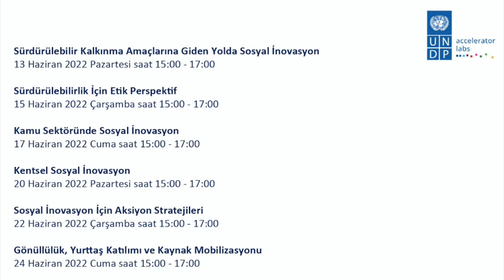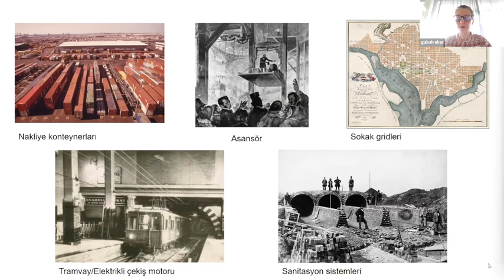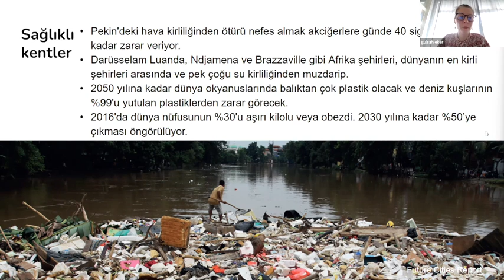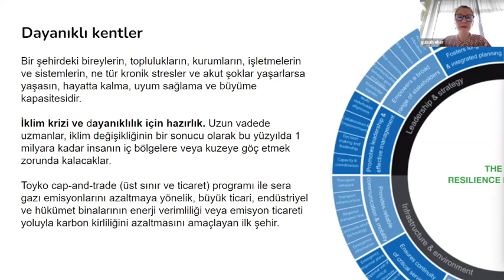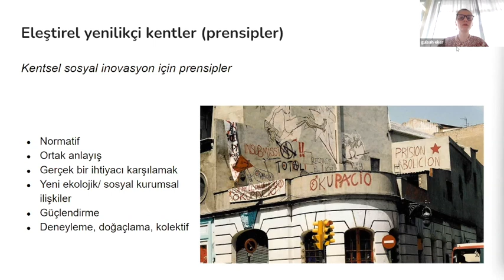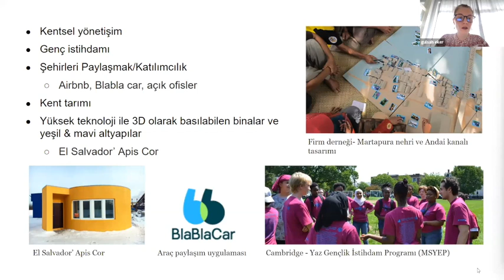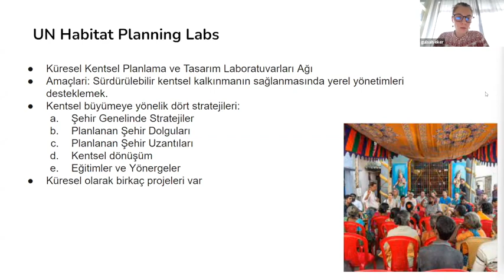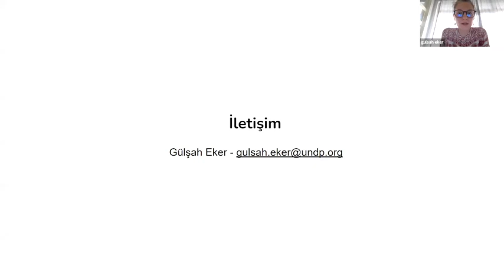Kentsel Sosyal İnovasyon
UNDP Türkiye’nin 13-27 Haziran 2022 tarihlerinde çevrim içi olarak gerçekleştirdiği 12 saatlik sosyal inovasyon eğitim programının dördüncü seansı olan “Kentsel Sosyal İnovasyon” isimli eğitimin kaydıdır.

Eğitmen: Gülşah Eker (UNDP Türkiye Hızlandırma Laboratuvarı, Çözüm Haritalama Yöneticisi)